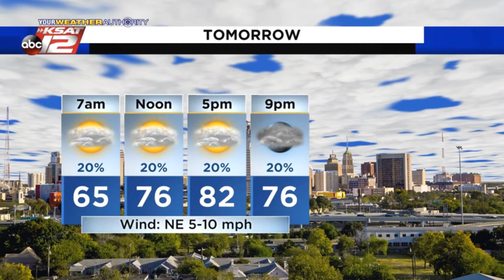Adam's 10pm Update: Tuesday 4/13/21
Still some hope for rain ... a noticeable cold front on the way